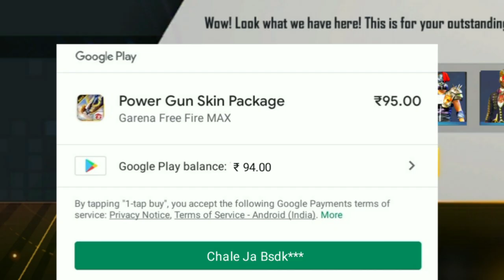SPECIAL AIRDROP 1 TO 4 ELITE PASS RETURN🤣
SPECIAL AIRDROP 1 TO 4 ELITE PASS RETURN🤣OMG -para SAMSUNG A3,A5,A6,A7,J2,J5,J7,S5,S6,S7,S9,A10,A20,

#100%REALUPDATE
IGOTASOULSHAKINGEMOTE #&NEWCANDYBOUNTYBUNDLE